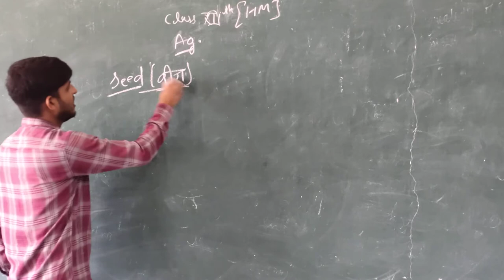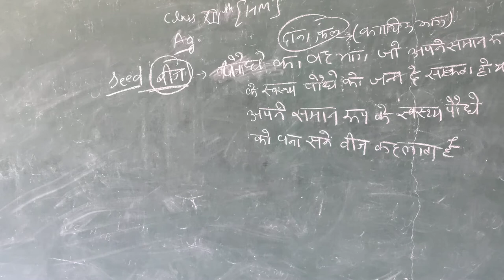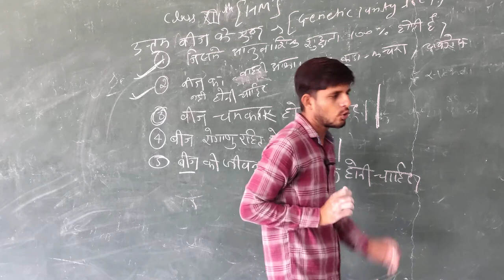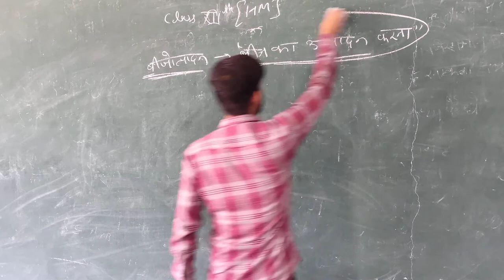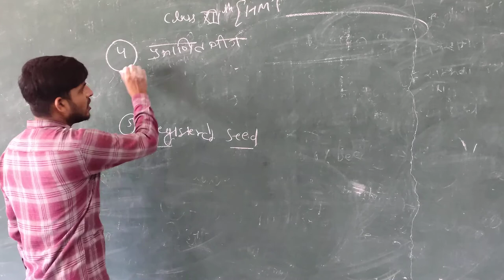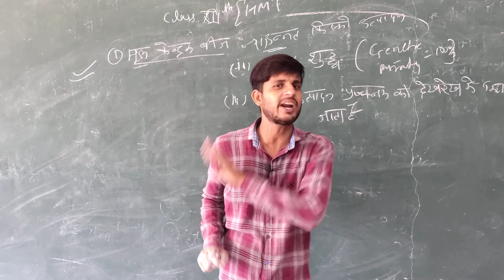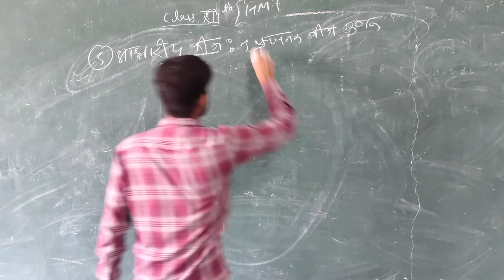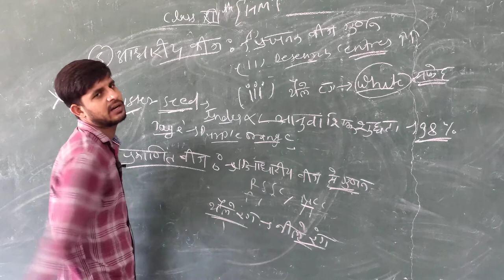RBSE 12th Agriculture HM Soil Fertility मिट्टी की उर्वरताby Bharat Ji Sir